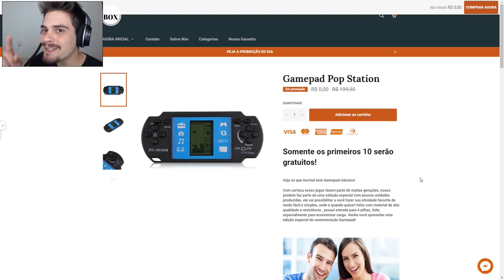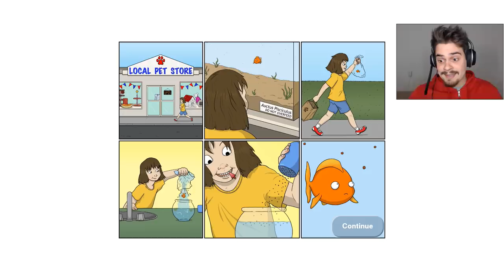PEIXE GIGANTE COMEU UM CARRO // ZERANDO O JOGO #01 - Tasty Blue ‹ AbooT ›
GAMEPAD DE GRAÇA. Click no link abaixo!

🎸 Musics by: 🎸